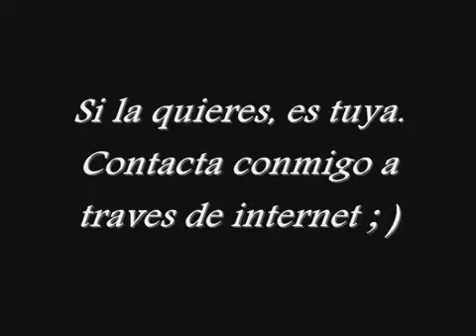Vespa Lx 50 ITALIAN Review Vespa